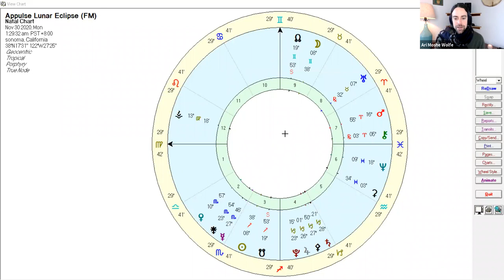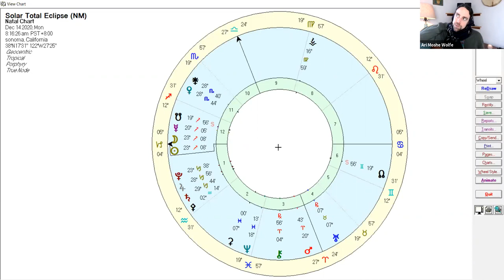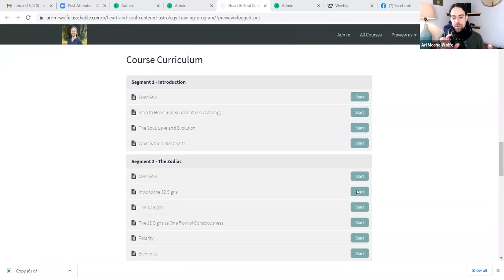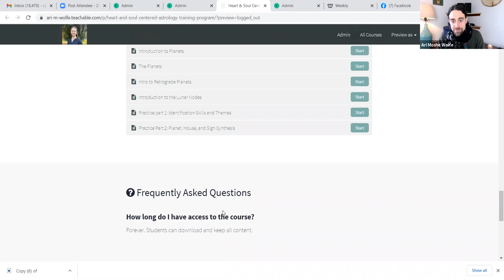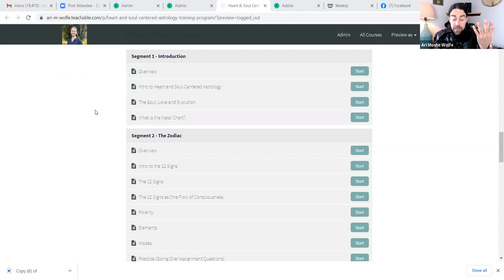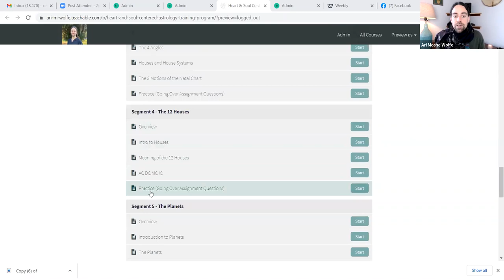End of 2020 Eclipse Webinar + Essentials Course Info Session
In this class I talk about upcoming eclipses, focusing mostly on the condition of Jupiter, the ruler of the south node, completing it's time in Capricorn. I also address Neptune stationing direct squaring the eclipse points.
The last bit of this talk I speak about the Heart and Soul Centered Astrology Essentials Course! I took some questions too. This course is open for enrollment for anyone who would liek to study soul-centered astrology from the ground up.

Course talk starts at 47:42